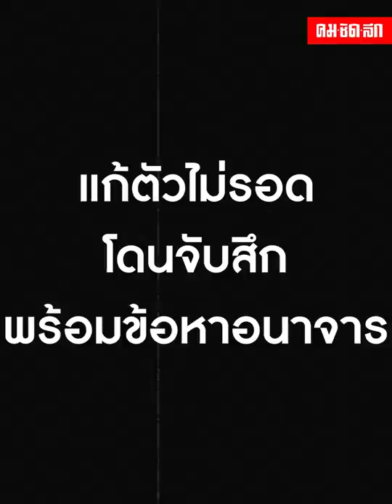ปะทะเดือด "หมอปลา" บุกรังพระทำพิธีไล่ผีสยิว จ.นครปฐม หลังหญิงสาวร้องเรียน ก่อนวางแผนเอาผิด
หมอปลาพร้อมทีมงาน บุกกระท่อมแห่งหนึ่ง ใน ต.ไร่ขิง อ.สามพราน จ.นครปฐม หลังได้รับร้องเรียนจากชาวบ้านว่า มีพระทำพิธีไล่ผีแบบสยิว ก่อนทีมงานเฝ้าสังเกตพฤติกรรมมานาน พร้อมเข้าติดตั้งกล้องวงจรปิดจนเจอกับภาพเหตุการณ์ต่างๆ จนต้องพังประตูเข้าไปเพื่อหยุดพิธีกรรม พร้อมปะทะเดือดพระเจ้าสำนักผู้ทำพิธี